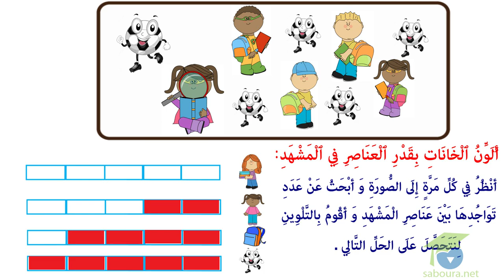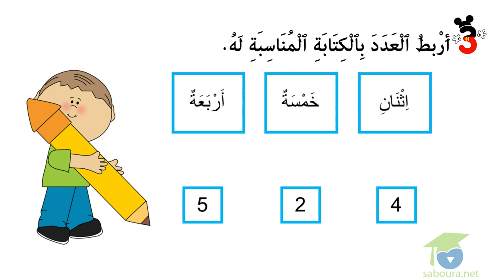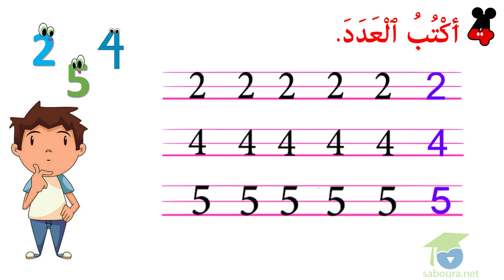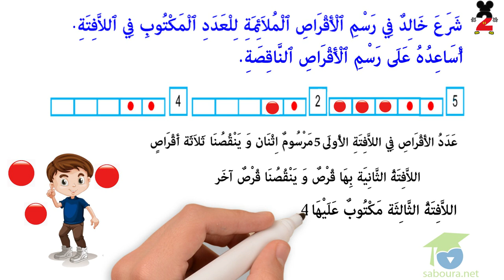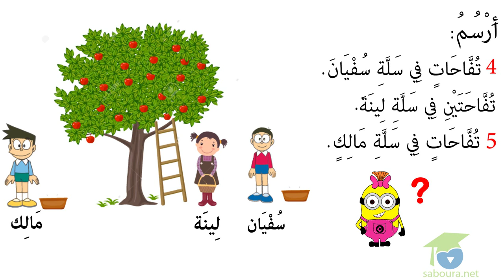المستوى الأول رياضيات : الأعداد من 0 الى 9